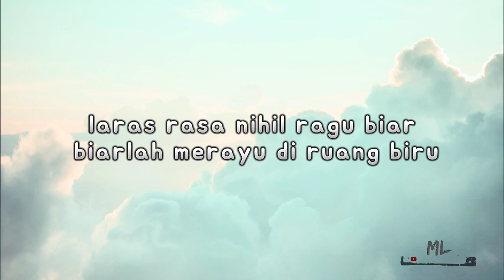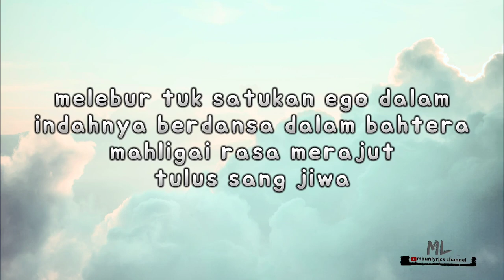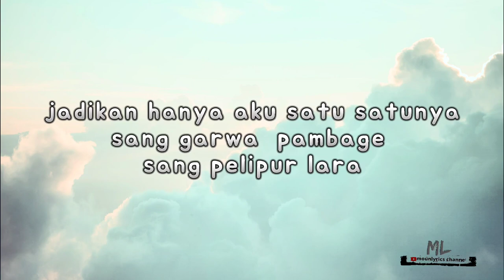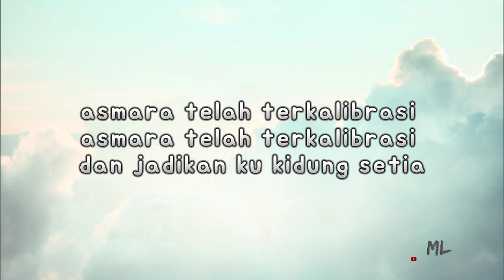Asmalibrasi - Soegi Bornean (Lirik Lagu/Lyrics) Cover Michela Thea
🎵 Judul : Asmalibrasi (Jadikan hanya aku satu-satunya)
🎙️ Penyanyi : Soegi Bornean
🎙️ Penyanyi Cover : Michela Thea

Soegi Bornean - Asmalibrasi // TikTok Trend.

Kira-kira lagu apa lagi nih yang akan dibuat lirik videonya? Mungkin lagu-lagu yang sedang viral di TikTok, Spotify, Resso, YouTube, dsb? Tulis komentar kamu di bawah ya.

Artwork Edit Design : 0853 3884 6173 (Rachmad)